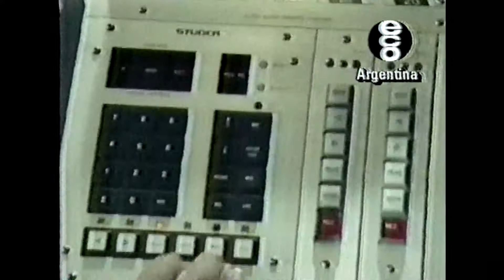Piero - Reportaje ECO - 1992 ®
Pequeña entrevista a Piero, contando un poco como viene el año, conciertos, giras, escuelitas...
La Gaviota y el hombre (Piero - José)